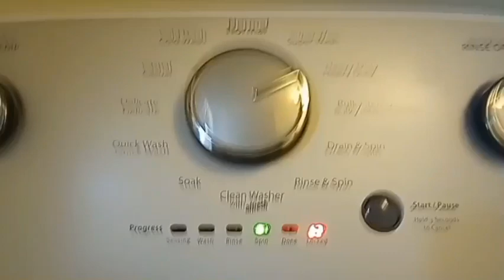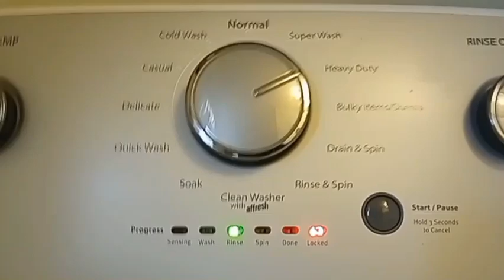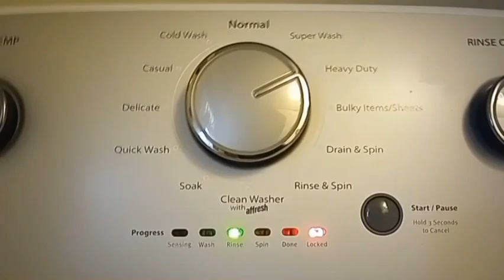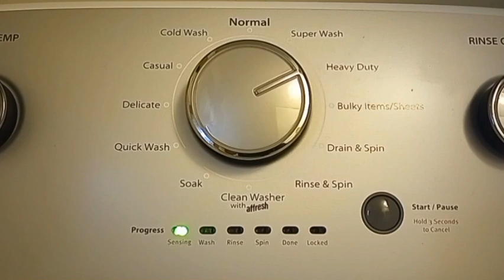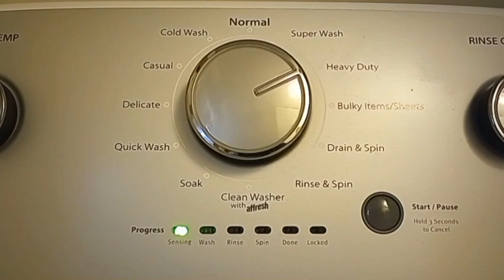THE WHIRLPOOL WTW4816 WASHER MOVIE 11-THE HEAVY DUTY CYCLE